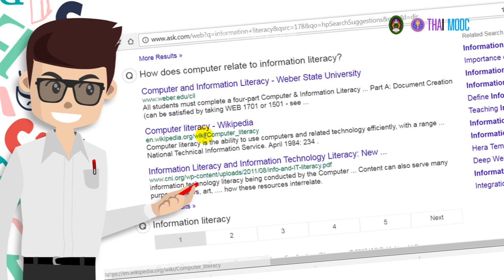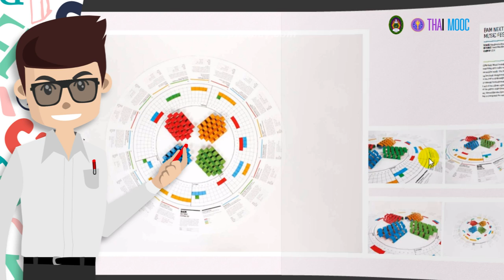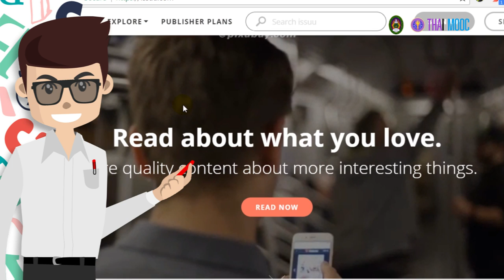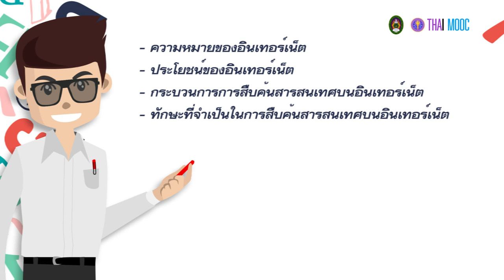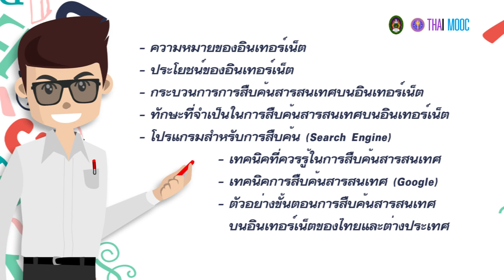5.10 สรุปบทเรียนบทที่ 5 การสืบค้นสารสนเทศบนอินเทอร์เน็ต